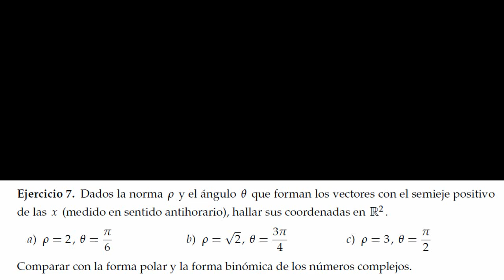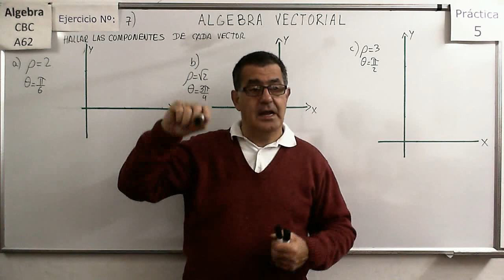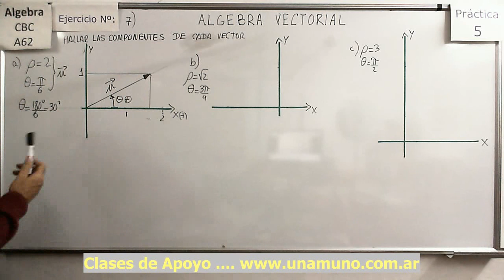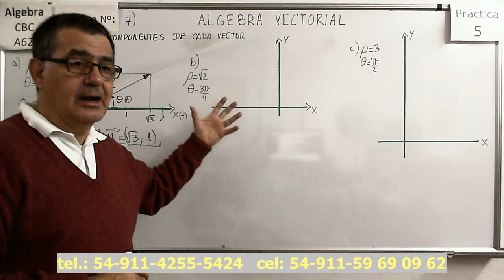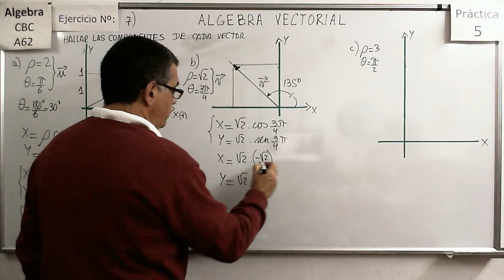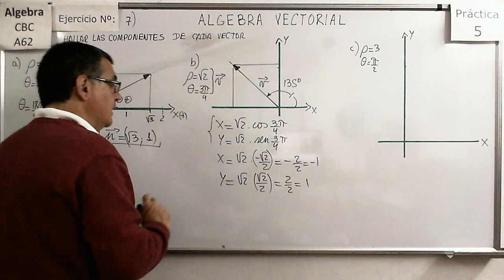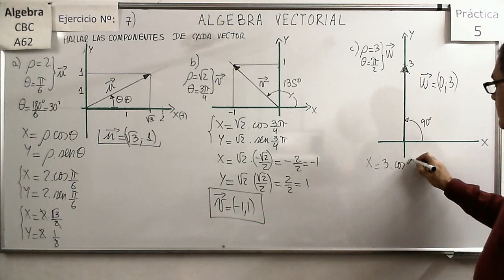Álgebra CBC A-62 Práctica 5 – Ejer 7 Cálculo de las componentes de un vector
Determinar el valor de las componentes de un vector a partir de su norma y del ángulo que forma con los ejes. Notación polar y comparación con la representación de números complejos.